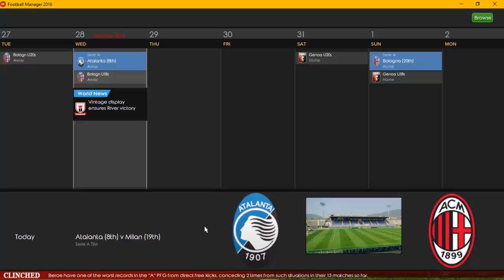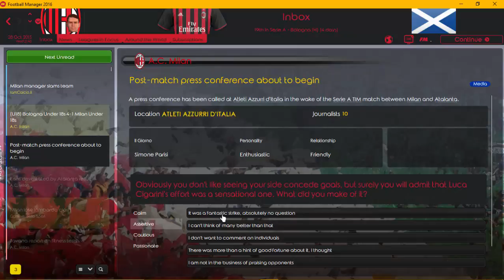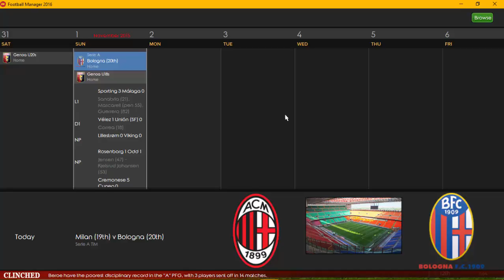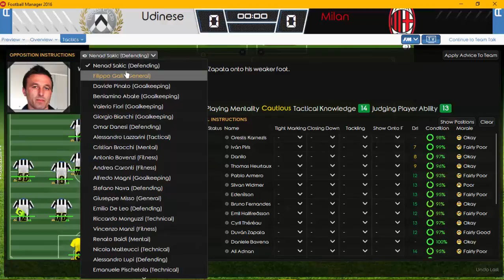Let's Play Football Manager 2016 - AC Milan - Episode 5 - the struggle continues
surprised the sack hasn't fallen yet!